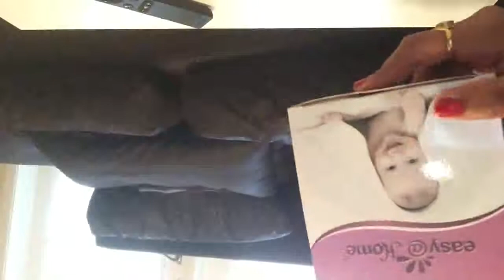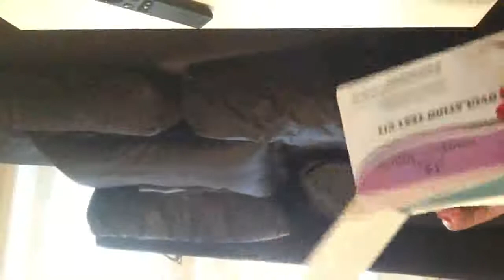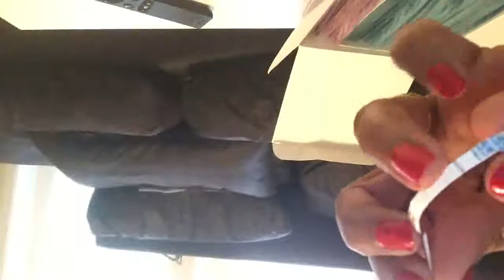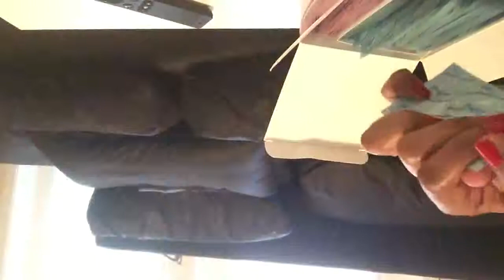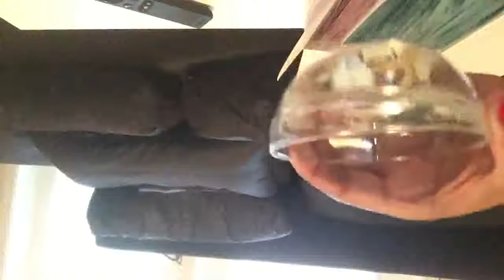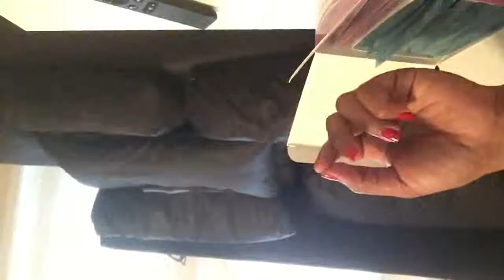Review of easy @ home pregnancy and ovulation tests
This is a kit to check if you are ovulating or pregnant easily at home. This kit consists of 50 ovulation test strips and 20 pregnancy test strips. For starters, am not trying to get pregnant but it’s fun taking these tests and also when you have a pregnancy scare sometimes, these tests might come handy.But these tests are definitely more useful to someone who is trying to get pregnant because it is an optimum way to keep track of your ovulation cycle rather than going blindly based on the temperature or other counting days method in which we will definitely not know anything for sure. So this is the most economic way to track your ovulation. Other ovulation tests definitely are pricey. I have this habit of checking to see if i were pregnant when ever my cycle is late, so I searched for the economic way to do that, I found pregnancy strips like this online on some website where they are very cheap but did charge me for shipping.Then when I were out of those, I came across this kit on amazon and ordered to see if they are the same as them.
That’s what I love most about these, they are economic and effective as any other pregnancy test in the market.
But remember to use them before their expiry date.
I have tested with these strips during my cycle and that’s why both the strips showed a negative which is accurate.